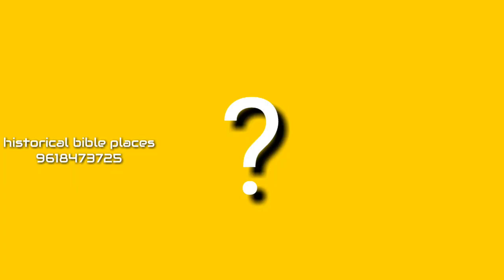What is JCB ,who created JCB ,full meening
JCB అనగా ఏమిటో తెలుసా